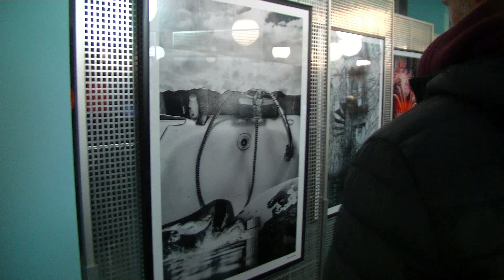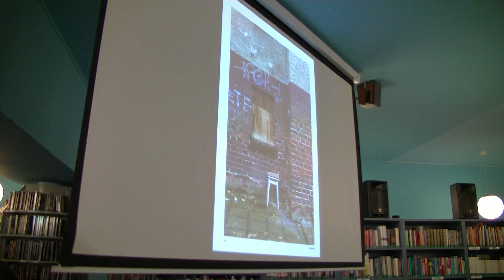OLSZTYN24: Wernisaż wystawy „Żywioły” WMSF BLUR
Wernisaż wystawy fotografii „Żywioły”, która powstała przy Warmińsko-Mazurskim Stowarzyszeniu Fotograficznym BLUR |  Biblioteka Multimedialna Planeta 11, Olsztyn | 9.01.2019